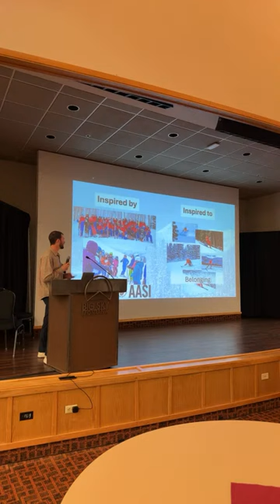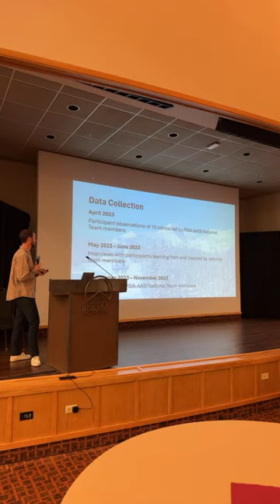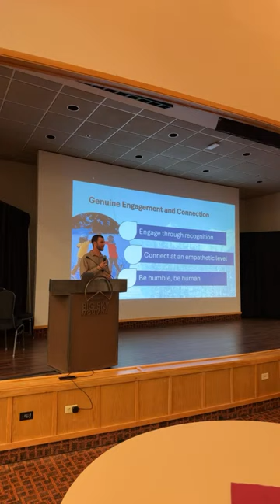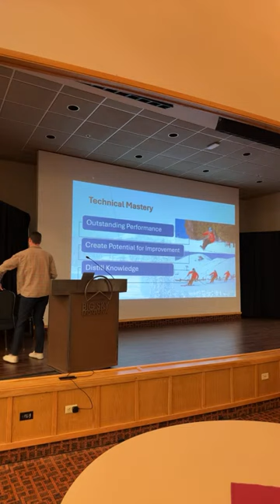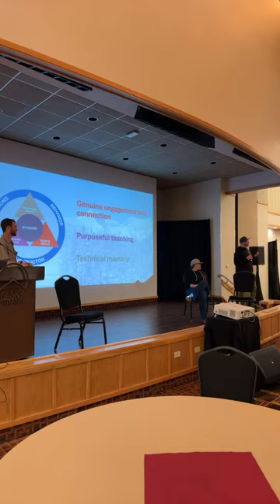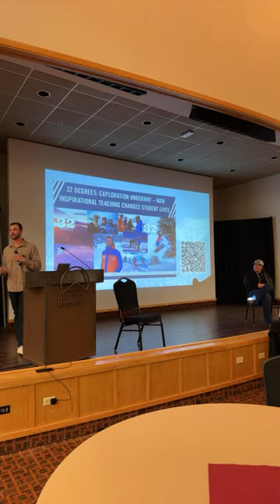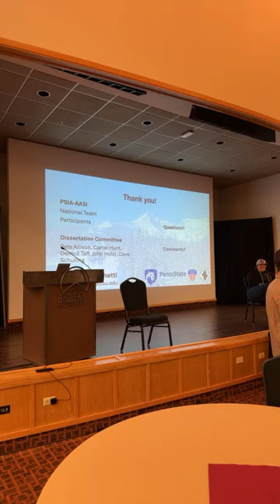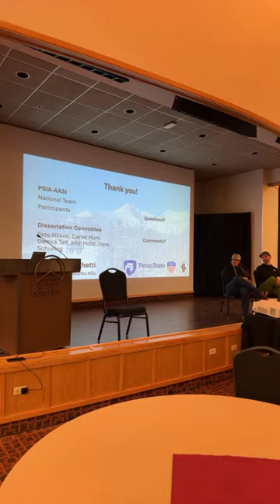General Session: Becoming Inspirational With Your Teaching!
Live from Big Sky, MT! Hear from Josh Pighetti, Ph.D. candidate, and National Team members Zoe Mavis and Matt Larson to learn how inspirational instruction is demonstrated by PSIA-AASI National Team members and how it can be incorporated into your own instruction. This session focuses on strategies and characteristics inspirational instructors use to inspire their students to continue pursuing skiing and riding. You will also learn how inspirational strategies and characteristics are connected to the Learning Partnership, the Teaching/Learning Cycle, and PSIA-AASI fundamentals.